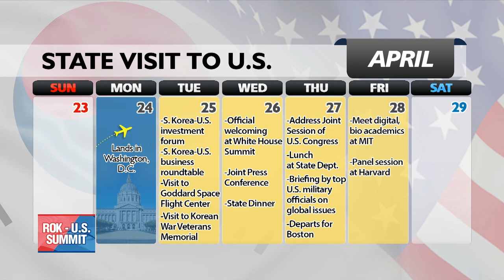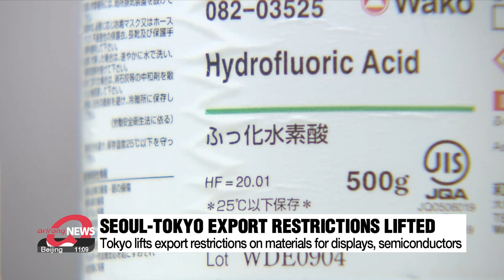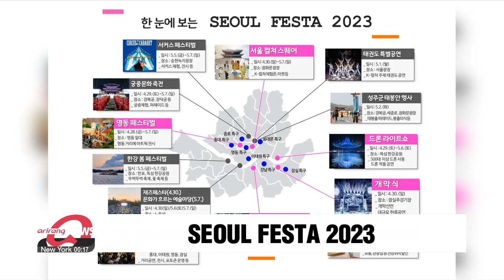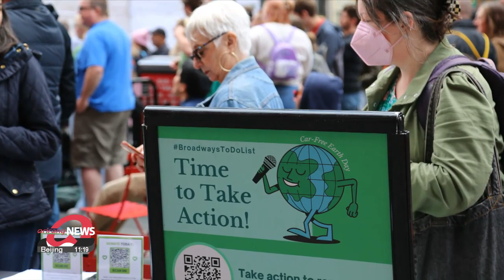[LIVE] ARIRANG NEWS | 2023-04-24, 12:00 (KST)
▪ President Yoon takes off for state visit to U.S. on Mon.

▪ What South Korean President Yoon wants from summit with Joe Biden

▪ As Yoon heads to U.S. to meet Biden for sixth time in less than a year, what was discussed in the past?

▪ Japan back on S. Korea's trade whitelist for first time since 2019

▪ Seoul supports peace in Taiwan, adheres to One-China Policy: Seoul's envoy to China

▪ Illegal shipments to N. Korea on the rise with 36 suspected cases detected already this year

▪ Evacuation of foreign nationals from Sudan begins; S. Korea sends aircraft to region

▪ PM Han calls for ministries' full support for President Yoon's visit to U.S.

▪ S. Korea provides relief measures for victims of real estate rental scams

▪ Seoul Festa 2023 offering programs for visitors to "Feel the Real Seoul" from April 30 to May 7

▪ World News: At least 47 bodies discovered in Kenya amid investigation into Christian cult

▪ Nice late spring weather under sunny skies in central areas, rain in store Tuesday